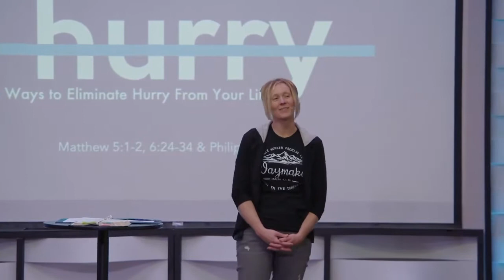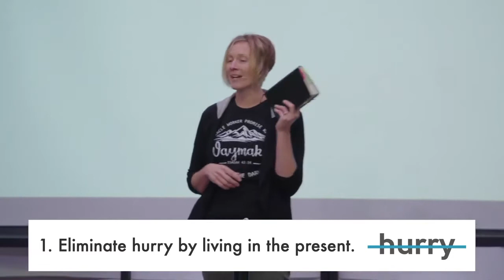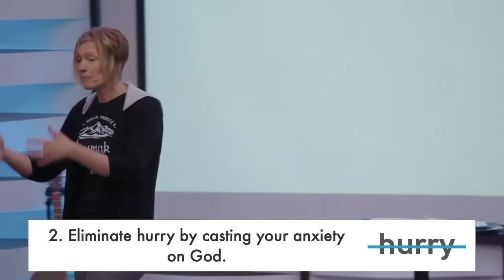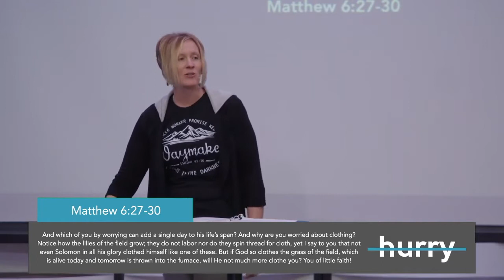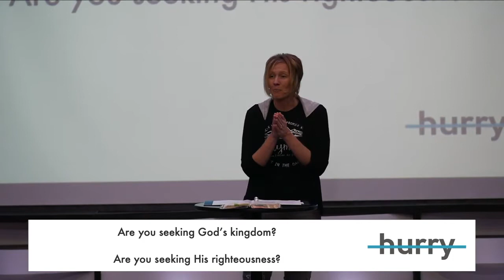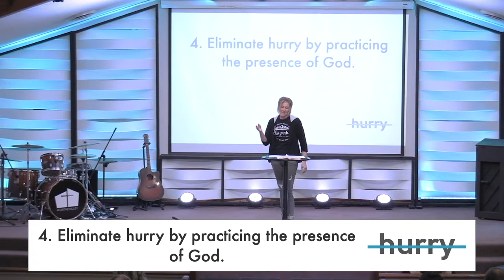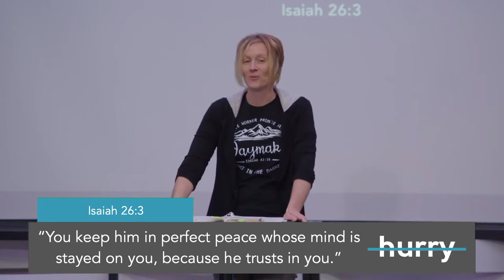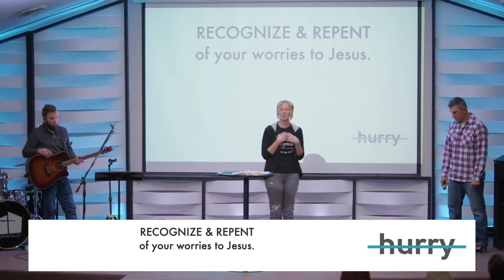Four Ways to Eliminate Hurry | Precious Mast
Dallas Willard once called hurry, “the great enemy of spiritual life in our day,” and said followers of Jesus (who was rarely, if ever, in a hurry) must “ruthlessly eliminate hurry.” In this teaching, we kick off our series teaching on the problem of hurry in our lives by making the case that a hurried life leads to an anxious life.